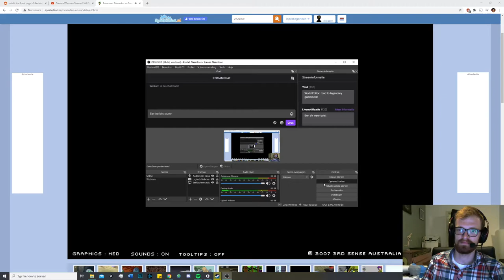Swords and Sandals II sound found in GoT S02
Just heard it when watching this vid lol.